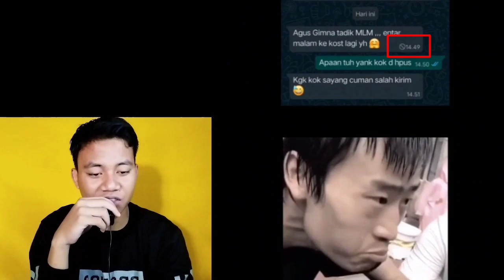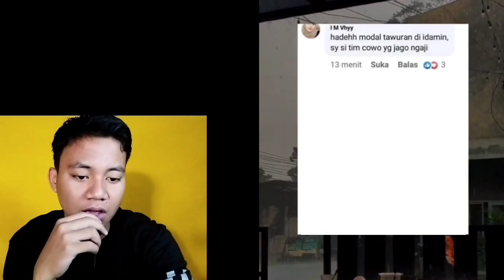LU SEMUA GAGAL JADI CEWEK - WARIA CANTIK BANGET - REACTION PART 4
Assalamu'alaikum gaes kembali lagi dengan ku pari padz, kali ini aku mau bikin reaction vidio lucu tentang waria meme atau pun vidio tiktok lainya , nah jika kalian butuh hiburan di sini lah tempat nya semoga kalian terhibur dengan konten ku ya kawan salam @paripadz@teguhsuwandi@erpan1140@suburgaming@alinggaputra selamat menonton gaes.